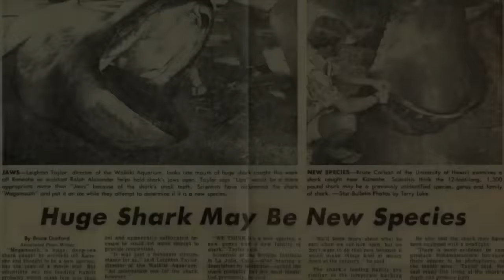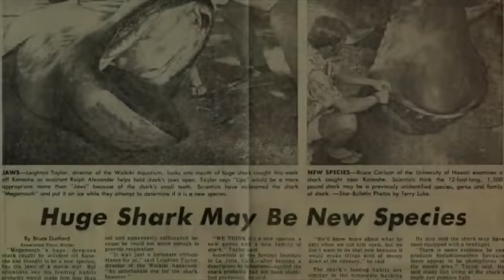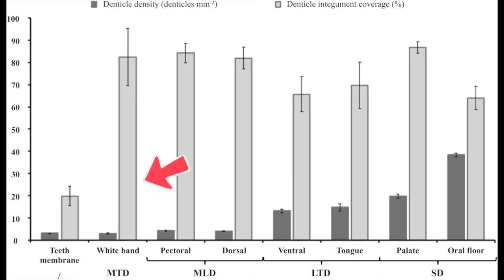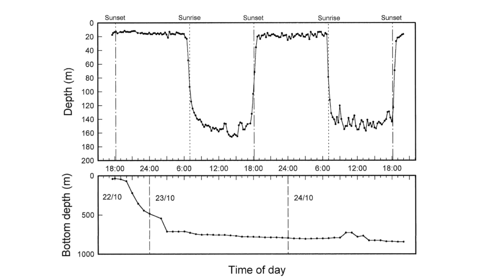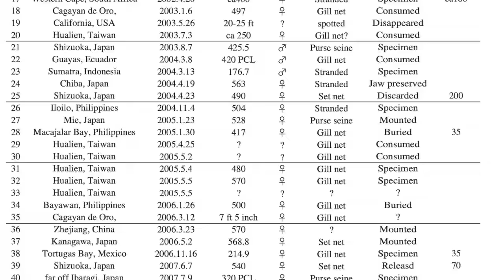Are MEGAMOUTH Sharks Becoming More Common?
Join shark scientist Kristian Parton for today's creature feature on Megamouth sharks. Megamouth sightings have increased dramatically in the last 20 years, are they really becoming more common? Tune in to find out more!